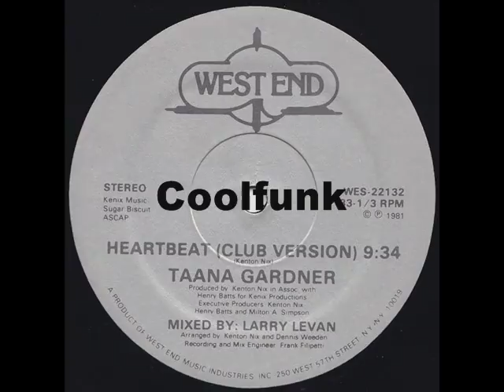Taana Gardner - Heartbeat (12" Club Version 1981)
Heartbeat

" Larry Levan Mix "